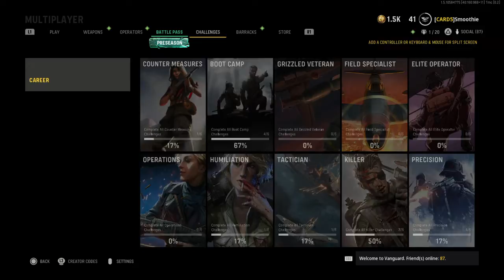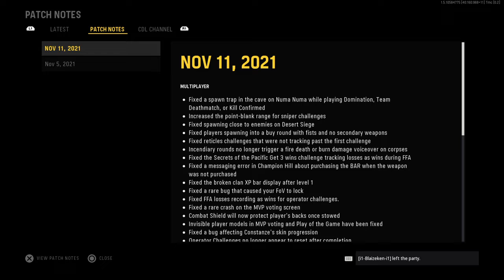Call of Duty®: Vanguard_20211111185007